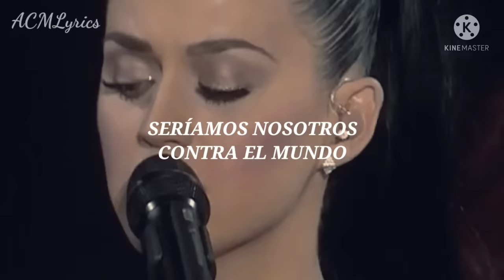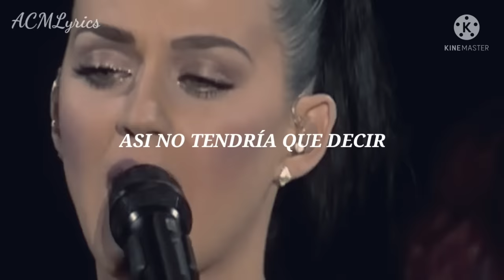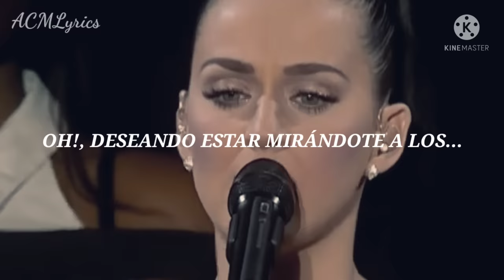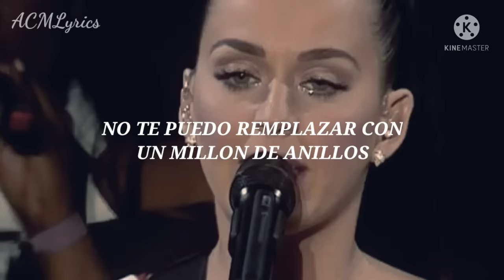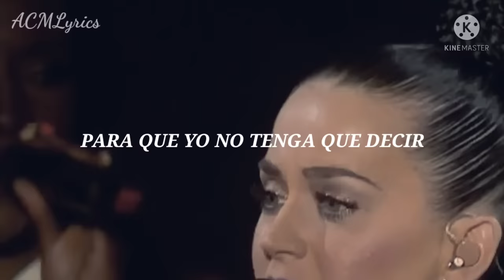Katy Perry • The One That Got Away - Thinking Of You, LIVE (letra en español)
Esta canción abre heridas 😔

Activar la campanita ya es opcional :v

THIS IS NOT A COPYRIGHT ATTEMPT